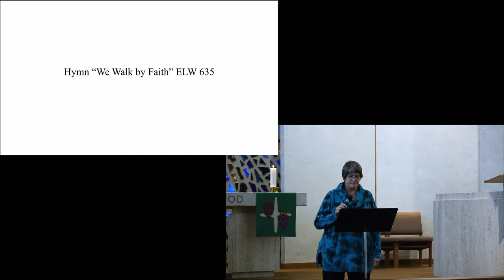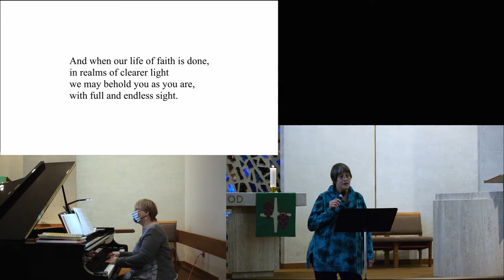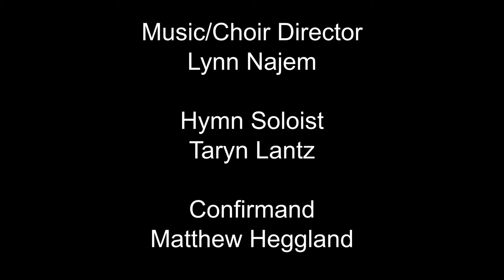Twentieth Weekend After Pentecost